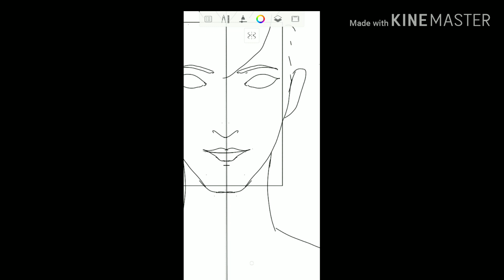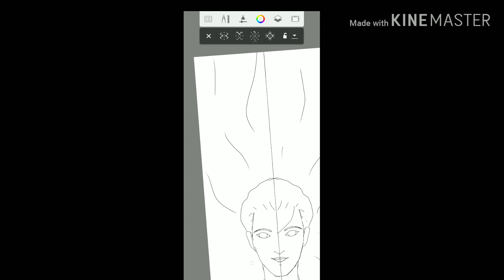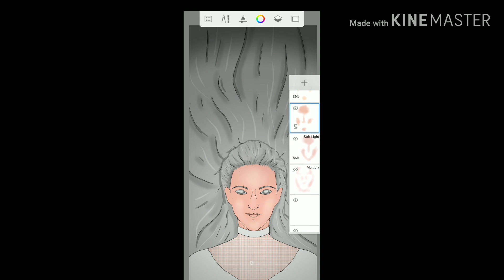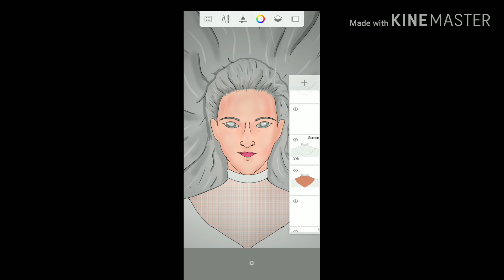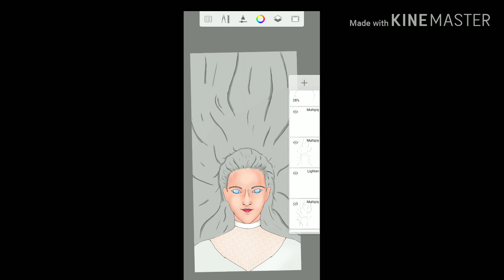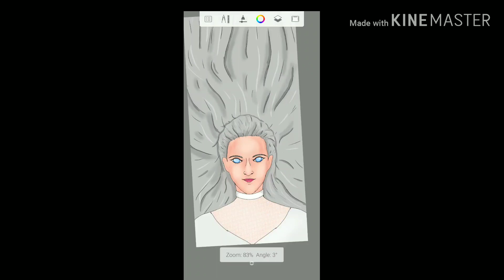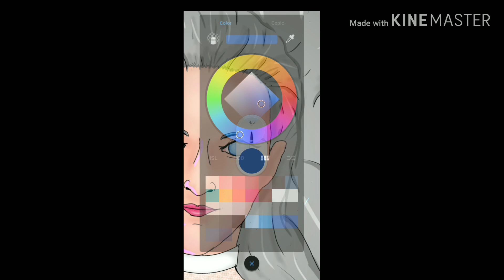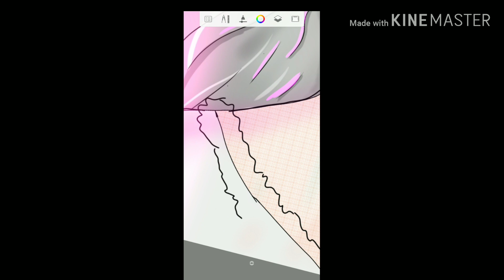Marvel Black Cat painting 1080p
FAN ART
Digital Art by Pranay

Credits-